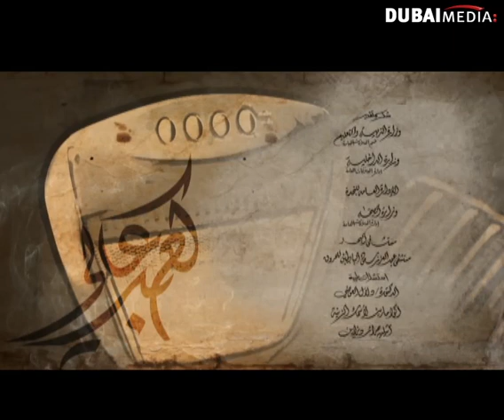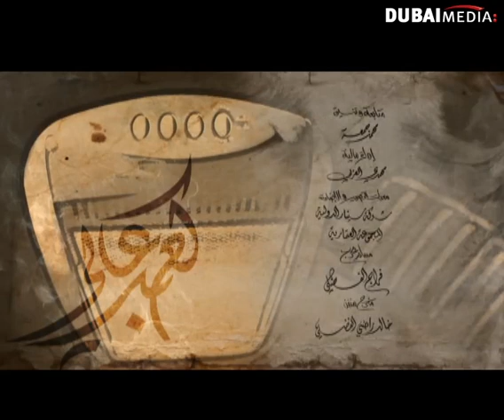مسلسل كعب عالي - الحلقة 16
للإشتراك في القناة مسلسل كعب عالي - الحلقة 16 كاملة
Kaab Ali - Episode 16